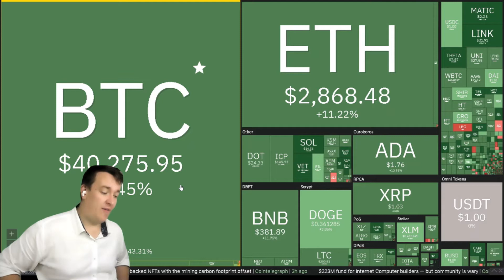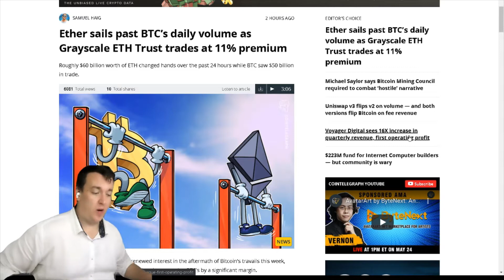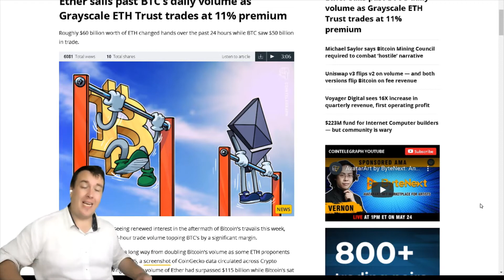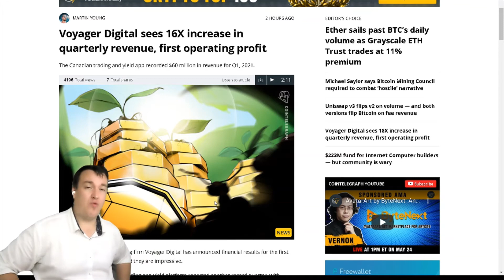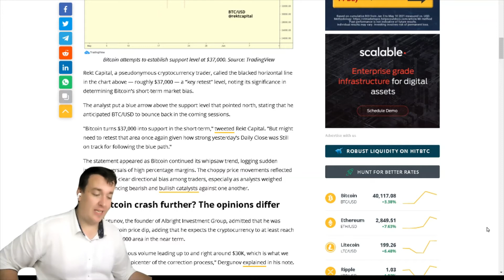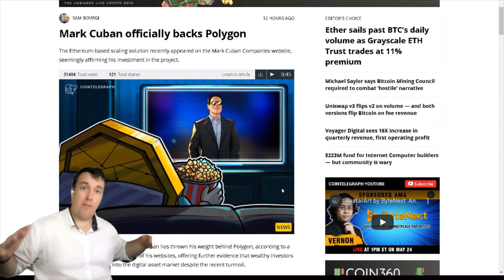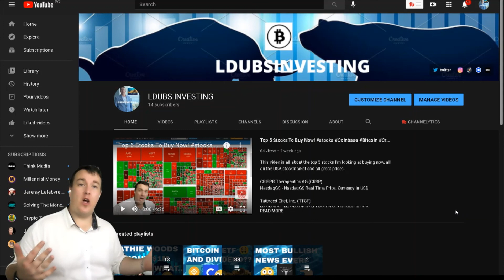Voyager Digital sees 16X increase stocks​ Coinbase​ Bitcoin​ Crypto​ Tesla​ Cryptocurrency​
Ethereum is seeing renewed interest in the aftermath of Bitcoin's travails this week, with Ether’s 24-hour trade volume topping BTC’s by a significant margin.

However it's still a long way from doubling Bitcoin's volume as some ETH proponents suggested. On May 25, a screenshot of CoinGecko data circulated across Crypto Twitter showing the daily volume of Ether had surpassed $115 billion while Bitcoin’s sat at nearly $53 billion.

The retail crypto trading and yield platform reported another record quarter, with momentum continuing into the current quarter. Total revenue for the period came in at $60.4 million, more than a 16x increase from $3.6 million over the previous quarter.

The company ended the quarter with an operating profit of $30 million and an adjusted working capital of $197 million. It was the firm’s first-ever quarter of operating profit, Voyager said in an announcement.
Trading volumes have also surged in 2021, leading to a massive revenue boost for the firm. Q1 saw $5 billion of principal volume traded compared to $350 million of principal value traded in the previous quarter.

The BTC/USD exchange rate fell up to 6.11% after opening the Asia-Pacific session at $38,856. The pair met a strong resistance force near its 200-day simple moving average (20-day SMA) that prompted a majority of traders to secure their intraday profits.

SOCIAL:
facebookpage:@TheRealLdubsInvesting

$$$$ inevitable bitcoin hit $1 Million? Are you buying COIN (Coinbase stock)? or TSLA?

💲1 Free Stock on Stake (Australia, UK & NZ)

blockfi free bitcoin on deosit earn on your cryptocurrency high yeild